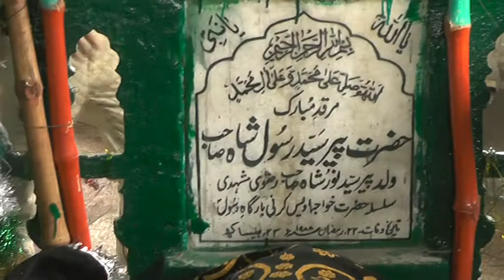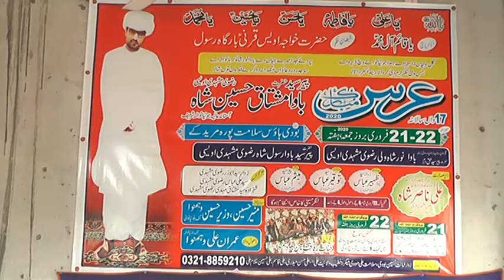URS BAWA NOOR SHAH WALI 2020 PART 2